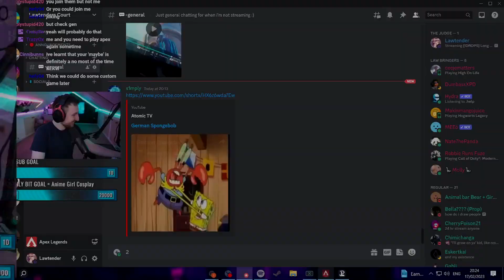Sims Got Weird! | Stream Highlights #87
Kay getting arrested, dominating Apex, being invaded by people.
These are the stream Highlights from February 13th - 19th 2023